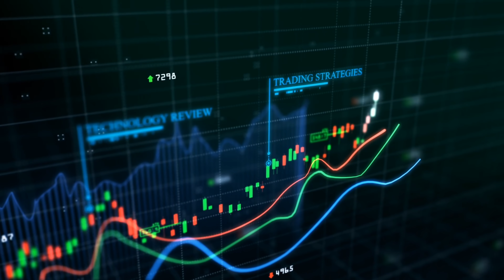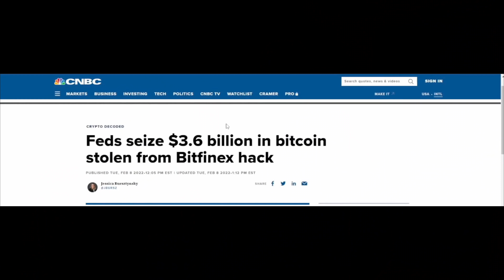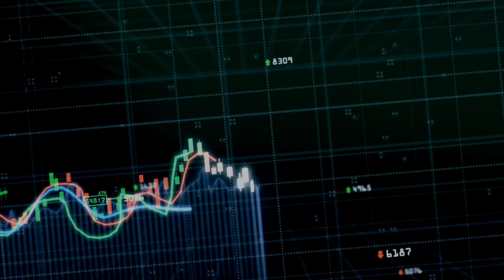تهكير ٣.٥ مليار $ ليس كما تظن